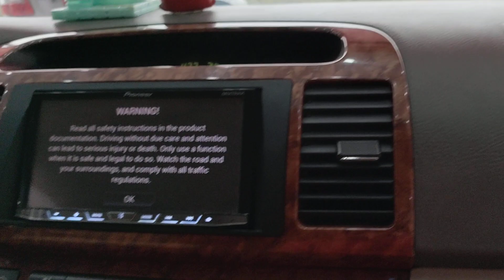Toyota Camry... SỐ TỰ ĐỘNG GIÁ 235 TRIỆU... ĐẠI CHẤT MẪU XE BỀN BỈ SANG TRỌNG... CÁC BÁC NHỈ...